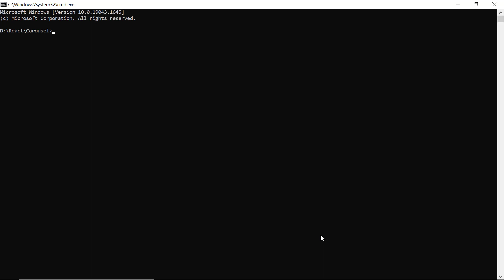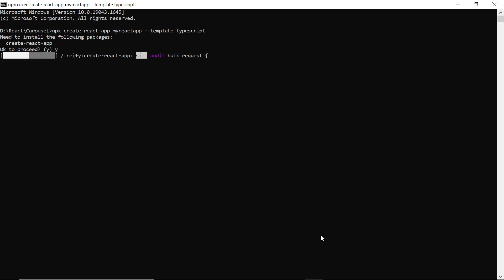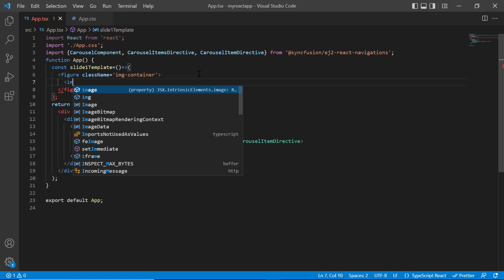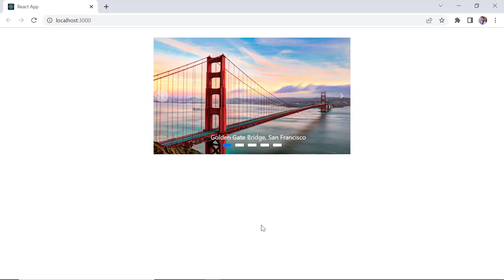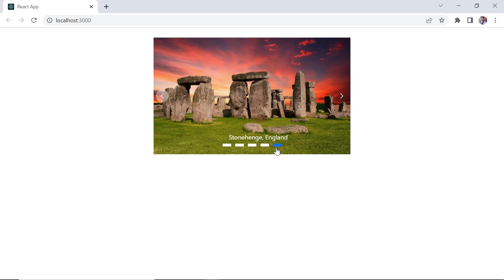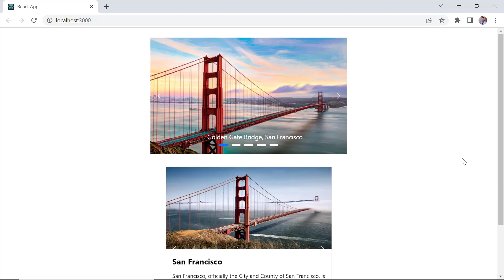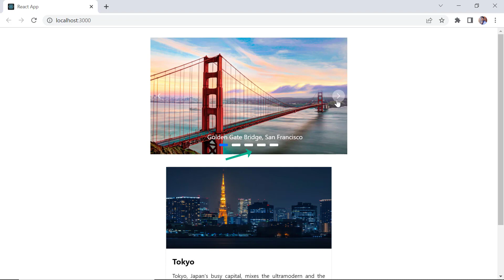Getting Started with the React Carousel Component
Learn how easily you can create and configure the Syncfusion React Carousel using the create-react-app command. This video also explains how to create slides using carousel items or a data source. You can also learn how to hide and show buttons and show buttons on hover. You will learn how to use the show-Indicators property to hide or show indicators.

BOOKMARK DETAILS
[00:00] Introduction
[00:39] Create a React project
[01:13] Add a Carousel
[02:11] Create slides using carousel items
[04:06] Create slides using a data source
[05:31] Show/Hide buttons
[06:01] Show/Hide indicators